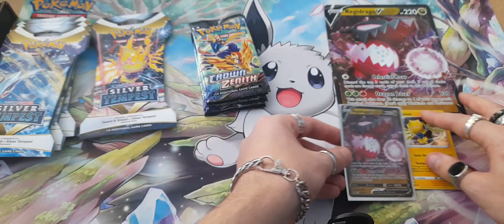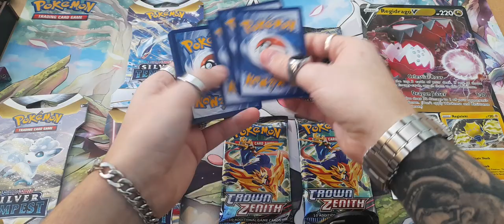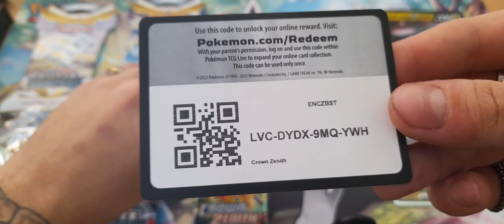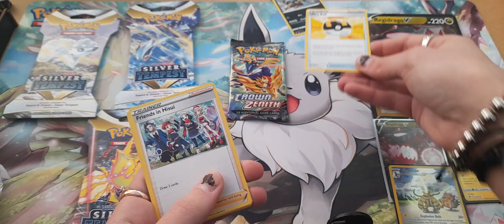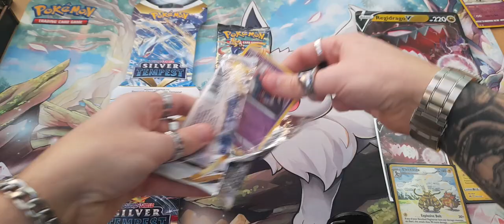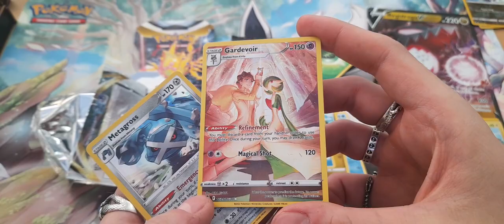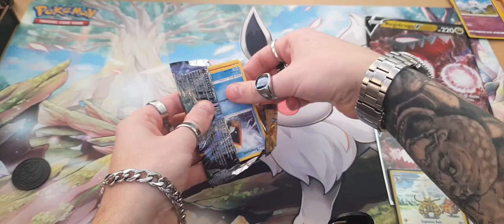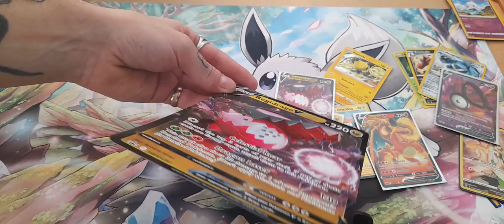Pokemon - Roll for Pack - Regidrago collection box, Crown Zenith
vape